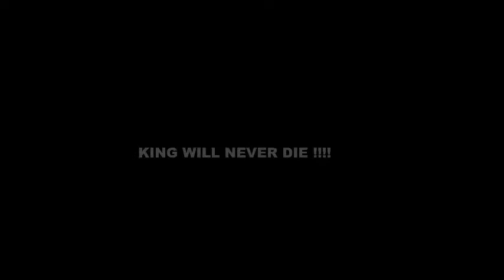I Got Stung - Elvis PRESLEY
KING WILL NEVER DIE !